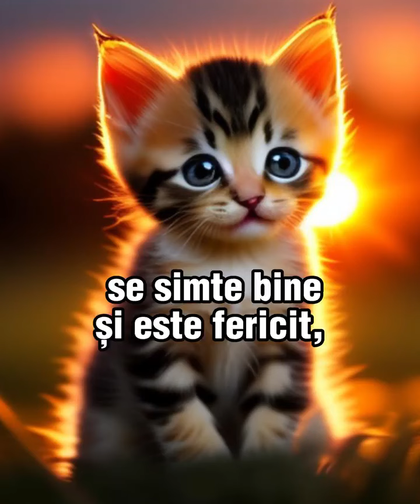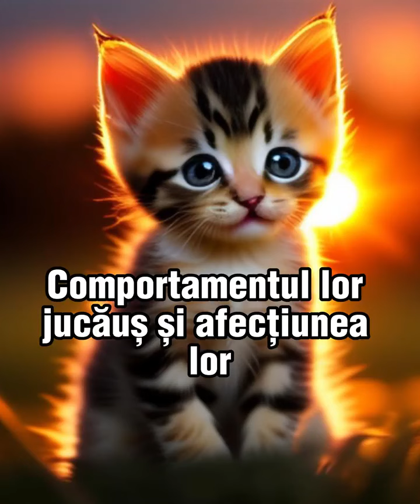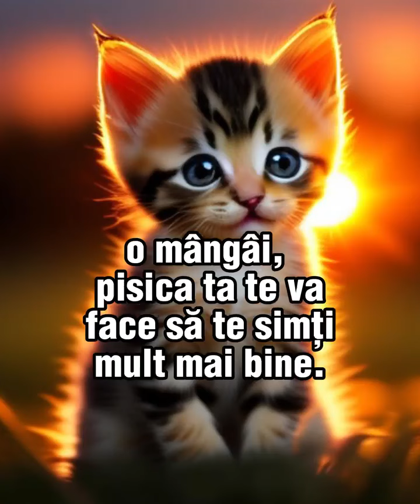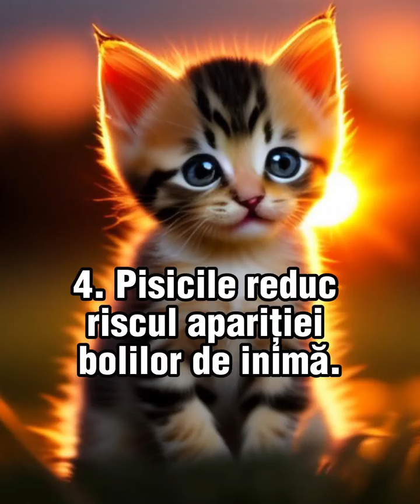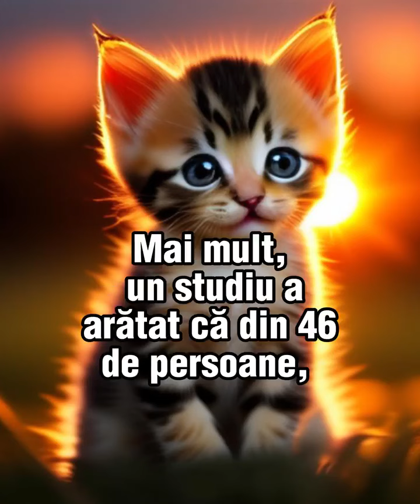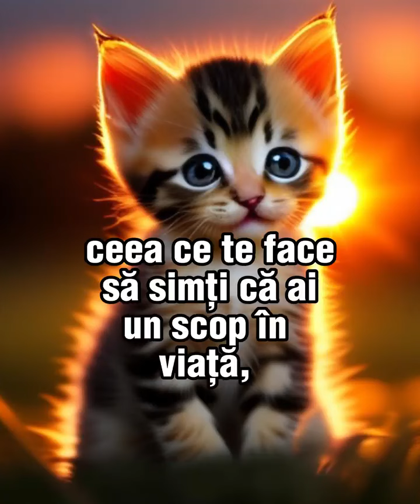Pisica nu este doar un simplu animal drăgălaș, ci protectorul sănătății familiei și casei tale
Acestea sunt modurile în care te ajută pisica ta